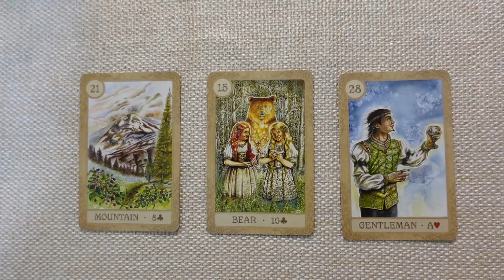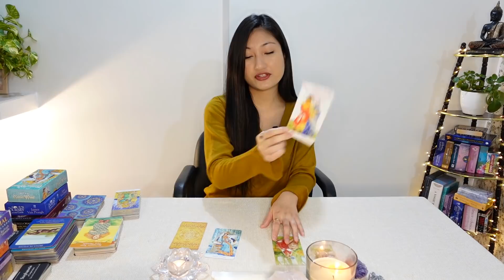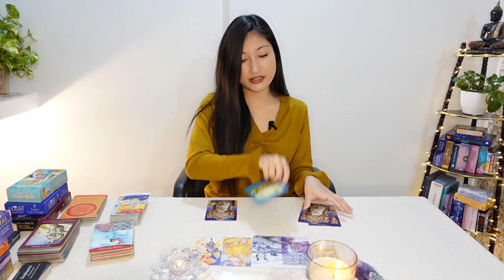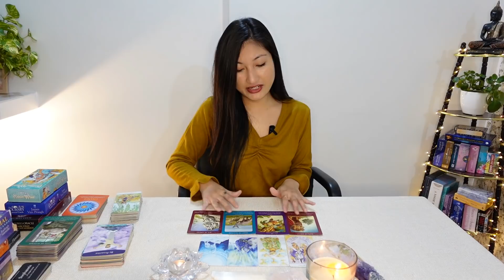HINDI - 🧭What are you not seeing right now?🧭🎋🧩(Pick a card reading)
This pick a card reading is based on what you are not seeing right now. Hope this reading helps you!🎆

Time stamps:
Choices: 00:36
1) 00:59
2) 25:02
3) 44:31